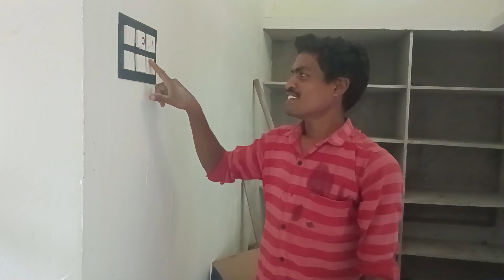మా బావగారి కొత్త ఇల్లు చూద్దాం రండి / maa bavagari kotta ellu chudham randi